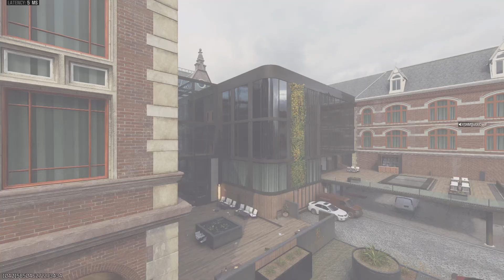Let’s try win